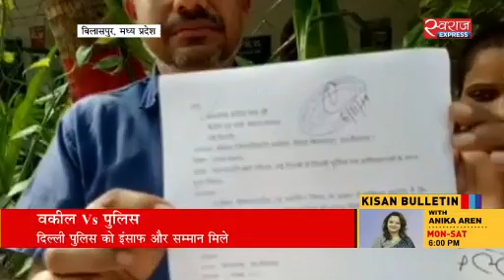वकील बनाम पुलिस | Tis Hazari Court clash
दिल्ली के तीस हजारी कोर्ट परिसर में पुलिस और वकीलों के बीच हुई मारपीट का विवाद का असर दूसरे राज्यों में भी दिख रहा है. दिल्ली पुलिस के समर्थन में बिलासपुर के पुलिसकर्मियों ने केंद्रीय गृह मंत्री अमित शाह के नाम कलेक्टर को ज्ञापन सौंपा. पुलिसकर्मियों ने पुलिस के समर्थन में स्लोगन के बैनर पोस्टर के जरिए अपनी मांगे रखी. दिल्ली पुलिस का समर्थन करते हुए पुलिस परिवार के लोगो ने पूरे घटनाक्रम की निष्पक्ष जांच की मांग करते हुए कहा कि इस मामले में दिल्ली पुलिस को न्याय और सम्मान मिले और दोषियों के खिलाफ सख्त कार्रवाई हो.